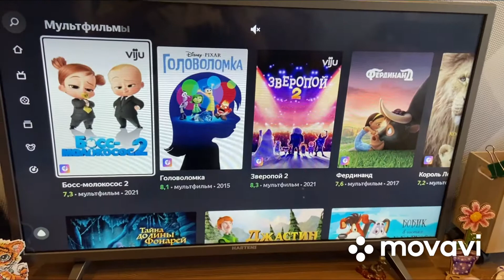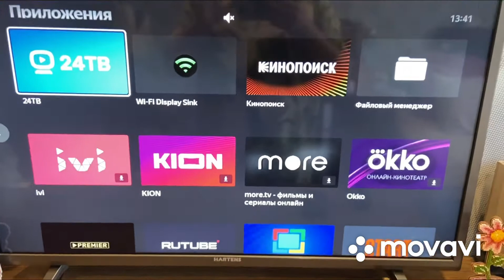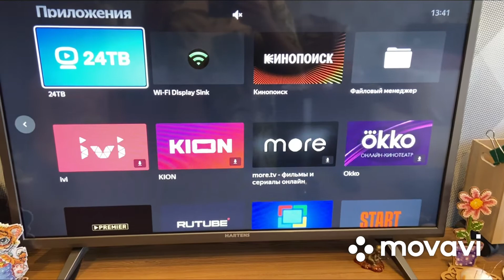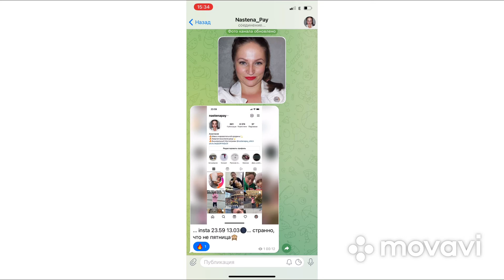VLOG | ОСВАИВАЕМ МЕСТНЫЙ ПЛЯЖ | СПАСАЕМ ОБУВЬ | НОВЫЙ ТЕЛЕВИЗОР HARTENS | ЛОДКА НА РАДИОУПРАВЛЕНИИ